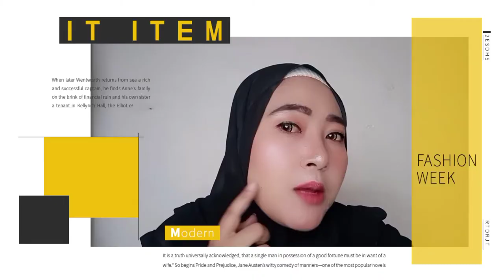MAYBELINE FIT me! Foundation sacshet|| Review + Uji ketahanan -+ 7jam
Holla..Hallo.. Assalamualaiku 🙏

Kembali lg bersama aku ipeh...di video ini aku meriview foundation maybelline fit me kemasan sacshet harganya pun murceu guys cmn 20rb..sebelum kalian membeli dan nencobanya tonton dulu videonya sampai selesai ya guys🥰